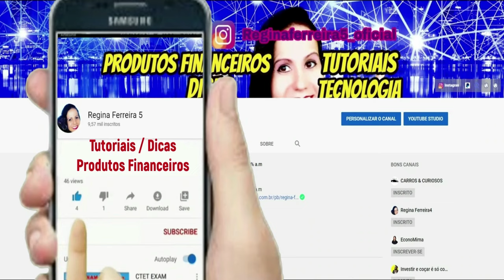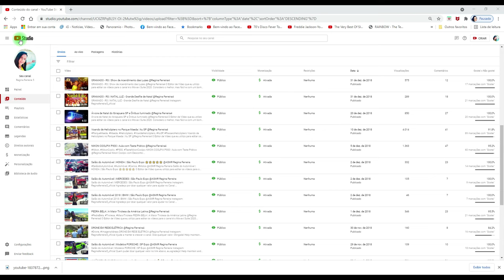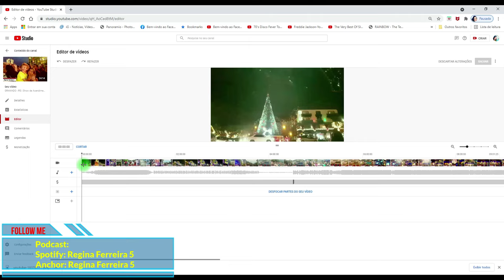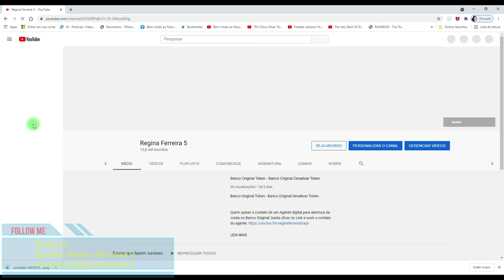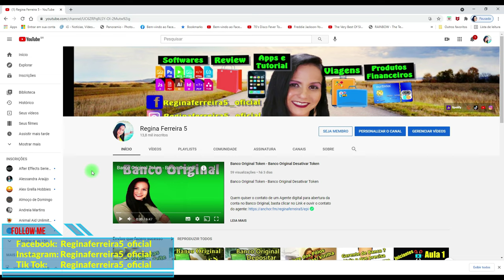Cortei o inicio e final do vídeo depois de postado no youtube e deu certo!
Nesta vídeo aula de edição de vídeo, você irá aprender como editar seus vídeos enviados no youtube, aqueles vídeos já postados. E com passo a passo de como cortar o video direto do youtube de uma forma simples fácil e rápido, você poderá remover o inicio ou final do vídeo em uma parte indesejável. E como fazer uma edição através do youtube eu ensino neste vídeo.
Vamos lá para aprender a cortar o inicio do vídeo nesta vídeo aula de edição. @reginaferreiravlogs

Minha Página no Facebook: Reginaferreira5_oficial
Tik Tok: Reginaferreira5_oficial e Regina Ferreira Vlog
Meu outro canal: Regina News e Regina Ferreira Vlog